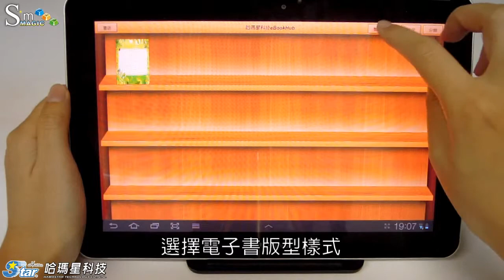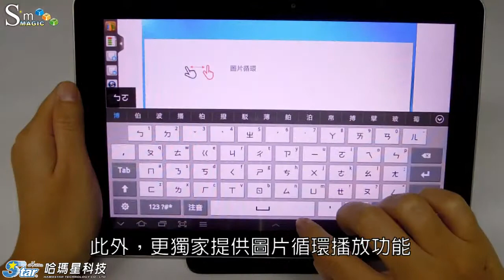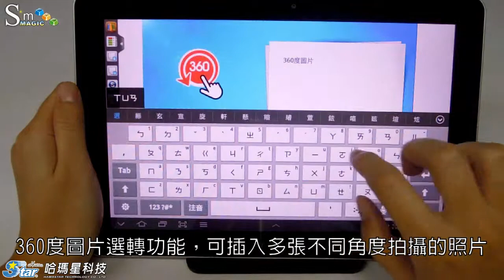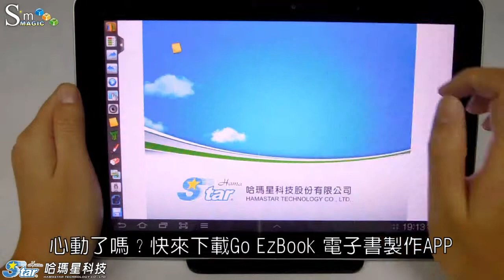GOEzBook操作影片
GoEzBook 提供使用者透過平板電腦編輯電子書，使用者可隨時隨地、隨心所欲地創作、分享，不再受到地域性的限制，充分運用了行動裝置的便利性，編輯完成的電子書可直接上傳雲端分享給其他使用者。此外，行動電子書編輯APP操作簡單，其人性化的編輯介面，讓使用者利用零碎時間便能迅速完成電子書創作，還能將即時捕捉到的畫面、聲音加入其中，讓內容更加豐富且獨一無二，動動手指，就能輕鬆成書！

高雄總公司: 80661 高雄市前鎮區民權二路8號18樓
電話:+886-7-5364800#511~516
台北辦事處: 10041 台北市中正區北平西路3號3004室
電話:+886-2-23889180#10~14